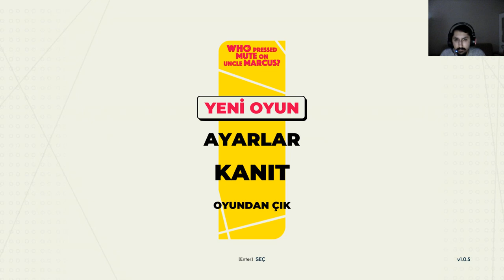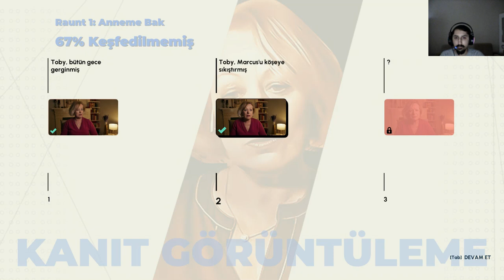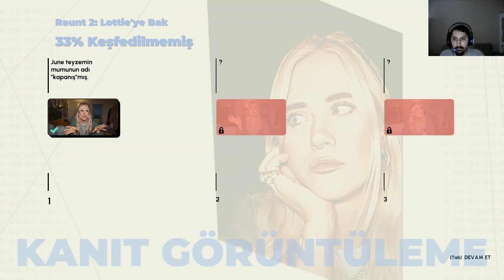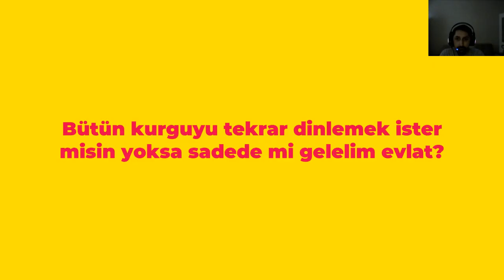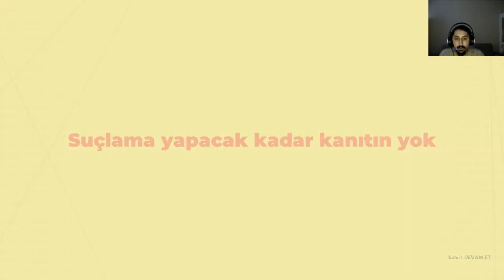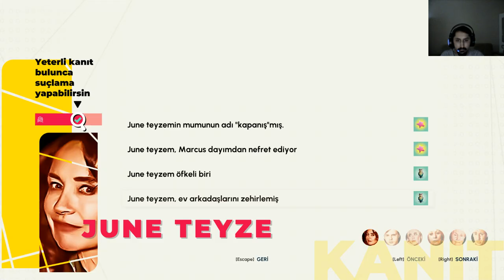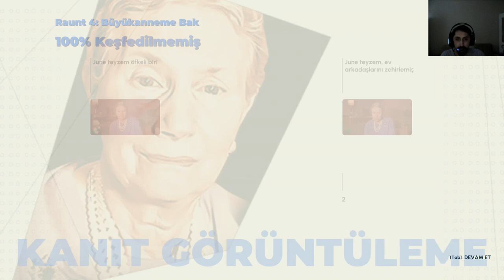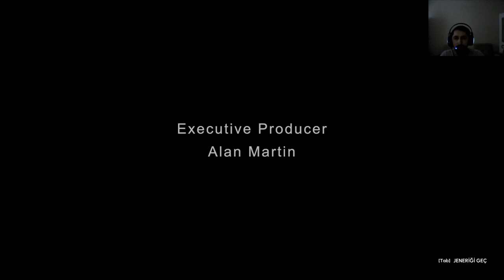SAÇMA SORULAR VE CEVAPLAR / Who Pressed Mute on Uncle Marcus ? Türkçe Altyazılı Bölüm 3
Who Pressed Mute on Uncle Marcus ?
Videoyu Beğendiyseniz ;